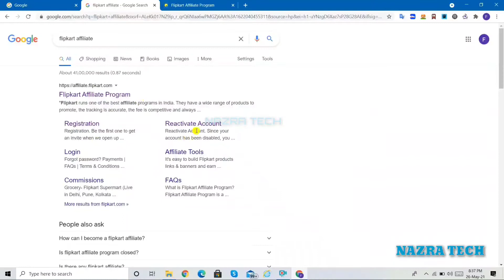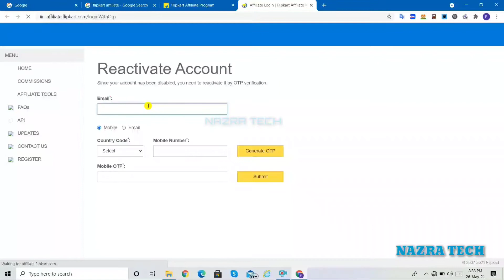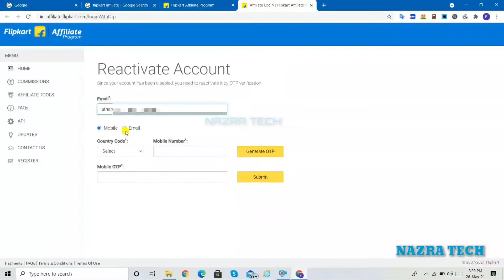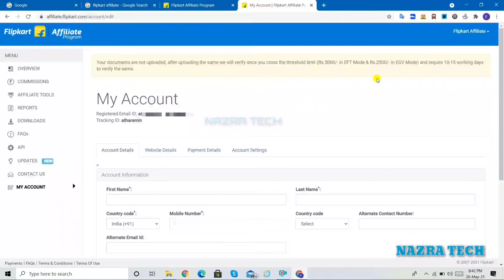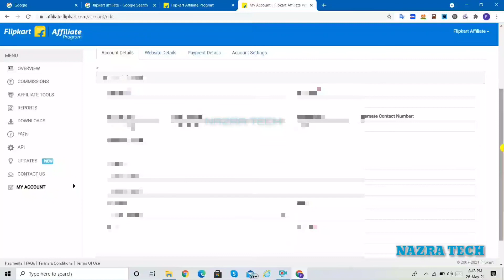Flipkart Affiliate Program Account Ko Reactivate Kaise Kare || NAZRA TECH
Best Gadgets & Youtube Equipment I had used &
Recomend To Youtubers
Boya BYM1 Mic